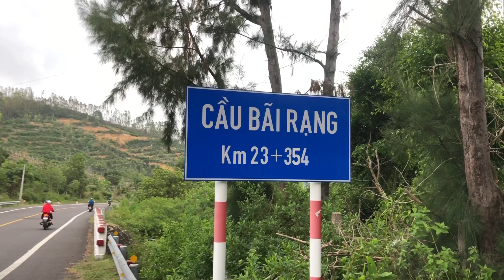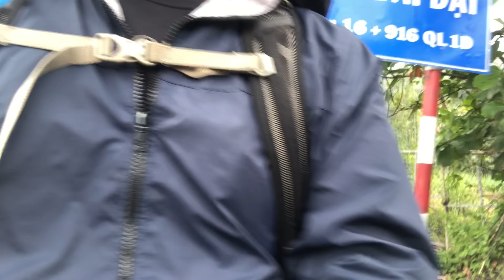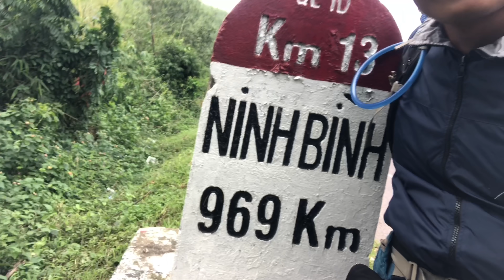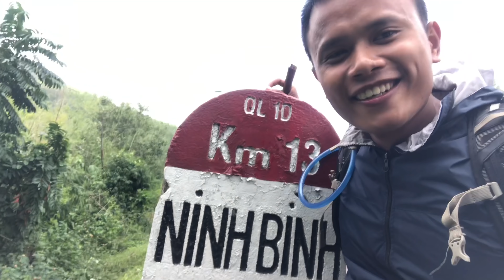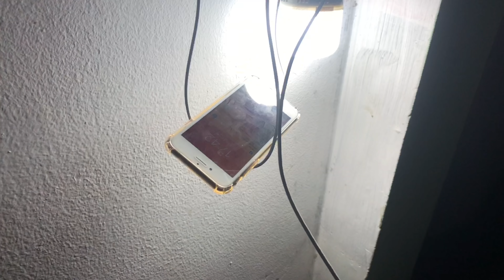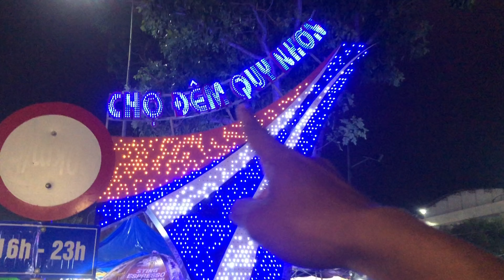Tập 54 P1 Quy Nhơn : Chặt cây đổi cơm .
Hành Trình Xuyên Việt
❤ĐI BỘ XUYÊN VIỆT KHÔNG ĐỒNG !❤️
Thanh niên đi bộ xuyên việt không đồng là ai ?
Từ mũi Cà Mau  lên cột cờ Lũng Cú  2547km
Tên khai sinh : Vũ  Duy Hoàn
Ngày tháng năm sinh : 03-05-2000
Quê quán : Vụ Bản - Nam Định
Sở thích : thể thao - du lịch - kinh doanh
26/2/2019  bắt đầu chuyến đi xuyên việt không đồng. (Không mang tiền- Xin làm việc - xin ăn - xin ở . Bắt đầu từ mũi cà mau đi lên đến cần thơ thì gặp chị Nhung covit 17  hoãn lại chuyến đi
2/10/2020 bắt đầu chuyến đi phượt xuyên việt bằng ô tô . Đi từ Hoà Bình - Mũi Cà mau
- Xong chuyến đi phượt xuyên việt bằng oto Hoàn tiếp tục Hành trình đi bộ xuyên việt không đồng . bắt đầu từ điểm Hoãn hôm bữa : ở Tp Ngã Bẩy . Tỉnh Hậu Giang - đi ngược lên cột cờ Lũng Cú Hà Giang . Quãng đường 2336km. Dự kiến đi trong 80- 100 ngày đi bộ 20-30km/ngày  khi đi không mang theo tiền ."Đi tới đâu xin làm việc để đổi lại cái ăn chỗ ở . Rồi tiếp tục đi "
Lúc viết bài này Hoàn đang đi phượt xuyên việt bằng ô tô  được ăn ngon mặc đẹp và quan trọng nhất  được tiêu tiền 😆 . Nhưng nghĩ tới những tháng ngày phía trước là cả 1 thử thách 🥶🥶🥶
❤️Mục Địch chuyến đi .
🎯 Hoàn thực hiện hành trình này với ba mục đích. Thứ nhất là cổ vũ tình thần giới trẻ ngày nay  "TUỔI TRẺ DÁM NGHĨ DÁM LÀM "
Thứ  hai là truyền tải thông điệp " SỐNG LÀ ĐỂ YÊU THƯƠNG " e Hoàn sẽ chứng minh cho mn thấy . Trên thế giới này vẫn còn cái gọi là lòng tốt trắc ẩn trong mỗi chúng ta .
Thứ ba là " CUỘC SỐNG THÚ VỊ HƠN KHI CÓ NHIỀU TRẢI NHIỆM " e Hoàn cho mn thấy rõ nét nhất . Khi không có tiền chúng ta sẽ ntn ,  làm thế nào để sống sót và hoàn thành mục tiêu .
🎯 Hành trình này cũng là cơ hội để Hoàn mang đến những trải nhiệm thực tế nhất cho mọi người hiểu hơn về văn hóa các vùng miền trên đất nước Việt Nam ta.
📣Bạn còn có thể ủng hộ bằng cách like và share bài viết này để mọi người có thể biết về hành trình " 0 ĐỒNG ĐI BỘ XUYÊN VIỆT " của em Hoàn.
Ai yêu quý Hoàn thì 👍- cmt -chia sẻ bài viết  . Ai ghét Hoàn có thể block .
❤️ HÀNH TRÌNH CỦA MÌNH, SỰ ỦNG HỘ CỦA BẠN = MỘT CUỘC SỐNG Ý NGHĨA ❤️
" Tất cả chuyến đi mình đều ghi lại trên : FB - TIKTOK - YOUTUBE . Mn tìm kiếm vuduyhoan là ra mình luôn "
Cảm ơn tất cả mọi người đã luôn ủng hộ cổ vũ động viên Hoàn . Đọc đến đây mn cũng bit ít nhiều về Hoàn . . .
Cuộc sống  quá ngắn ngủi để sống theo ý của người khác ! - Hãy là chính mình các bạn nhé .
Biết ơn và xin cảm ơn mọi người rảnh gian đọc tới đây.
Thân ái  ❤ Vũ Duy Hoàn ❤️